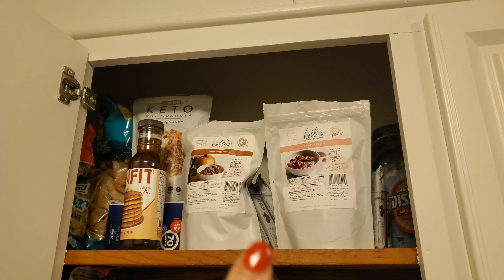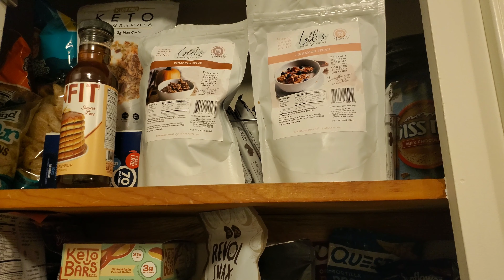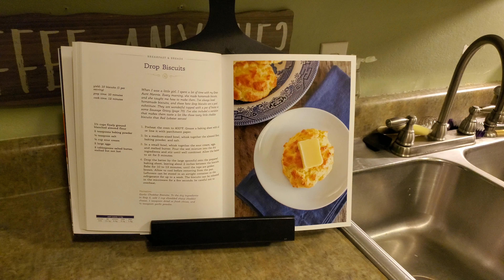Coffee, Biscuits and No Humidity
let's make keto biscuits

(save 10%)

(KMK10)

(save 15%)

(ErinDTKetoTen)

(you save $5)

(ERIT20)

(Erin15)

(ERINDOESTHEKETO)